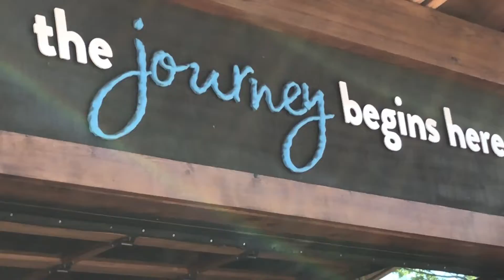Anakeesta & Smoky Mountains - Scenic Places to Visit USA (Part-2)